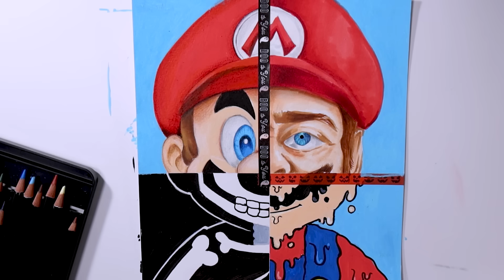UM DESENHO PORÉM 4 ESTILOS DIFERENTES! - THE SUPER MARIO BROS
Desenhei o Super Mario Bros em 4 estilos diferentes em apenas um desenho!